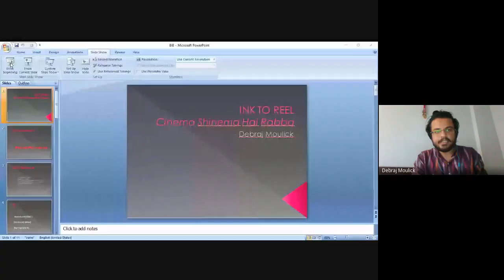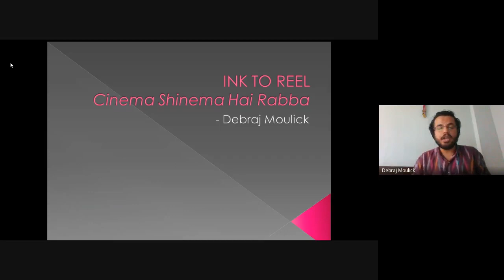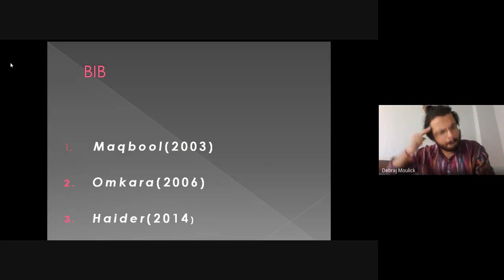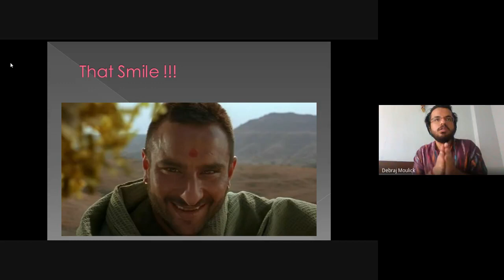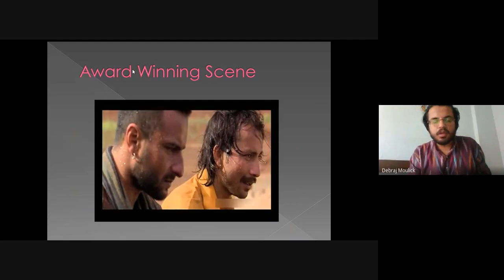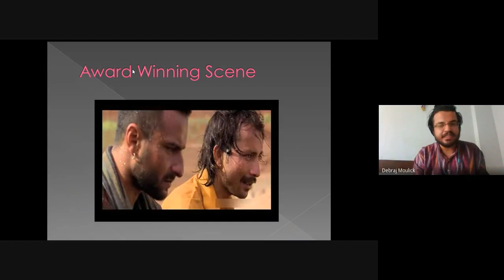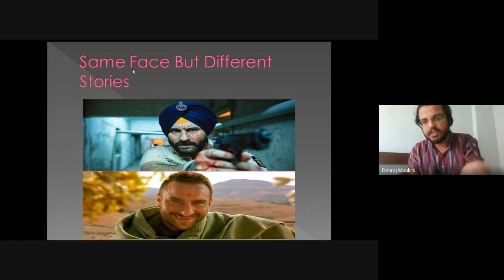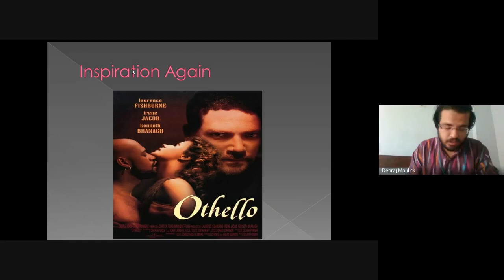INK To REEL 2 - Bard in Bollywood- Advanced Version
A video lecture for Dr.  Ashutosh Javadekar's initiative Wilayati Wachatana.Subject - Bollywood Adaptations
Haider.